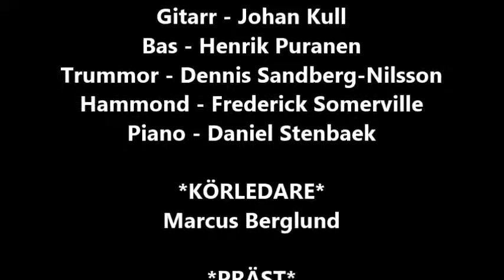Gospelmedley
Gospelgruppen New Born Community samt bandet Community framför ett gospelmedley med massa klassiker, ihopsatt av Marcus Berglund

Inspelad i Flemingsbergs kyrka den 21 december 2013

BANDET COMMUNITY
Piano - Daniel Stenbaek
Gitarr - Johan Kull
Bas - Henrik Puranen
Trummor - Dennis Sandberg-Nilsson
Hammond - Frederick Somerville